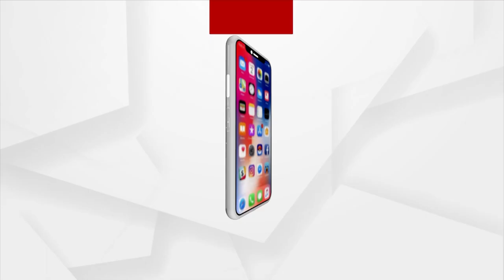Akhil Bharatiya Shikhsha Samagam To Be Institutionalised : Union Minister Dharmendra Pradhan